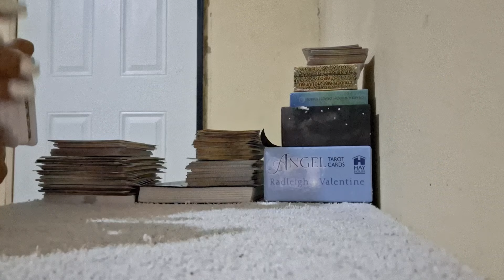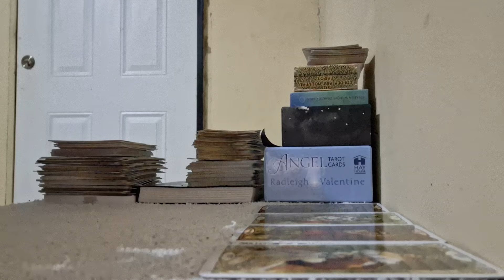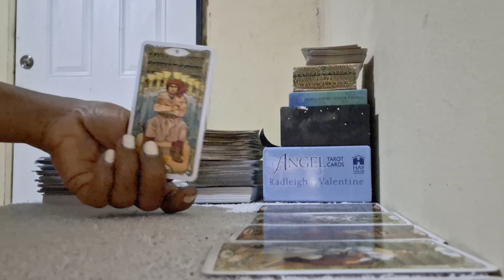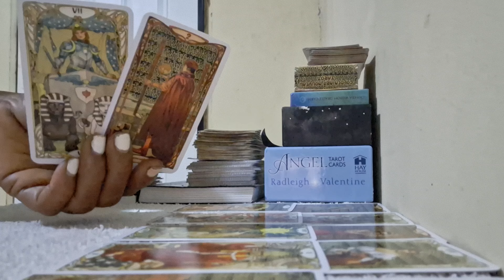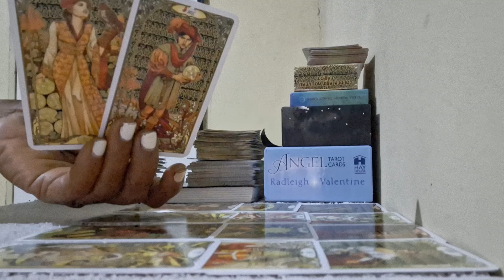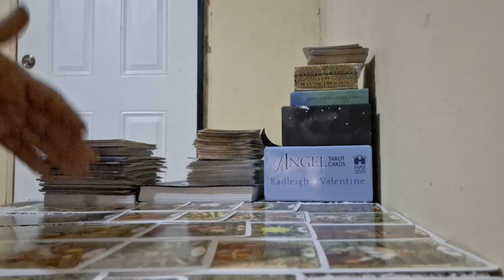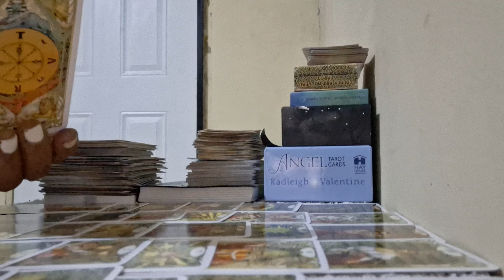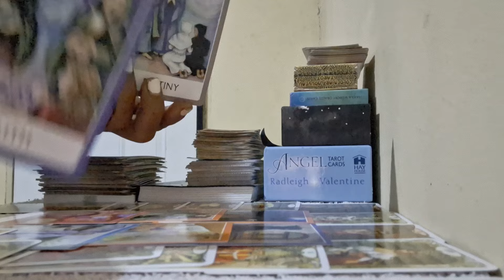You turn me on baby without even trying 💕💗